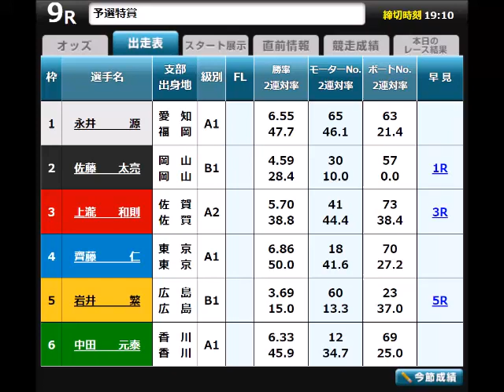【ボートレース】2023年7月20日のスタート事故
2023年7月20日のスタート事故だけを集めました。

なんか久しぶりに見た光景やな。
今月は11日を除く最少記録到達。

だがそれが明日に影響するというのは
腹立たしいほど見てきた！！💢😡💢

ところで10日になんとビックリ的なこと言ってたが
わざわざ今日やる必要あったか？

相変わらずの意図的な行為だろどうせ😠
まあなので明日は間違いなく多発でしょうな😡

7月10日スタート事故の概要一部抜粋
710(なんと)綺麗な平城京というように
7月10日は「なんと」と読めます。

そこで私は思いました。

どうせ無事故は無理だろうが、
なんとびっくり一人だけ！！